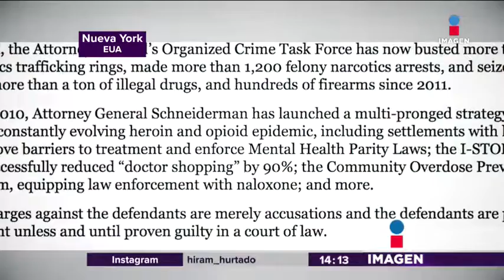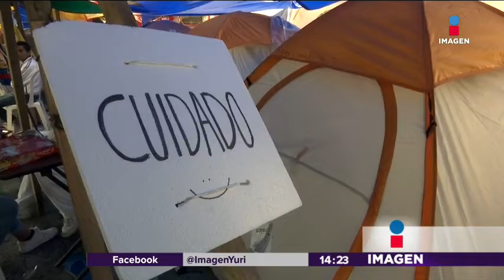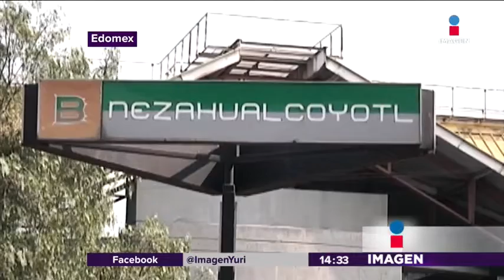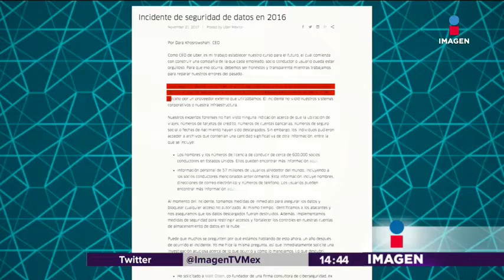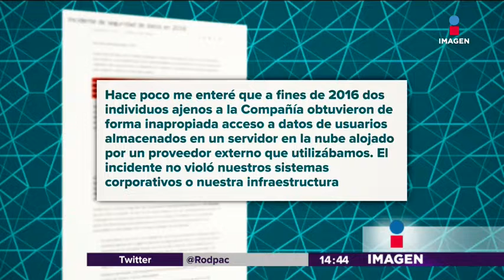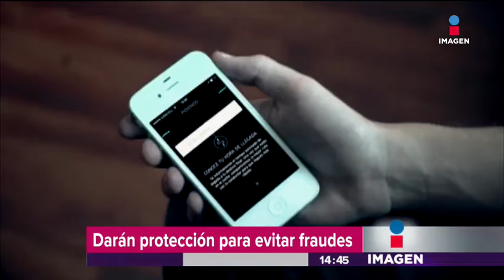Noticias con Yuriria Sierra | Programa completo 22/11/2017